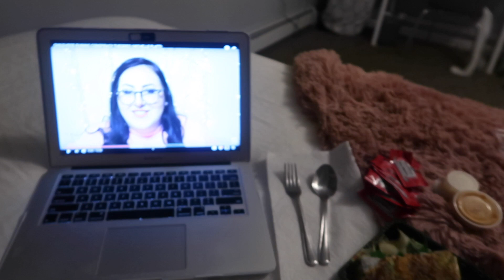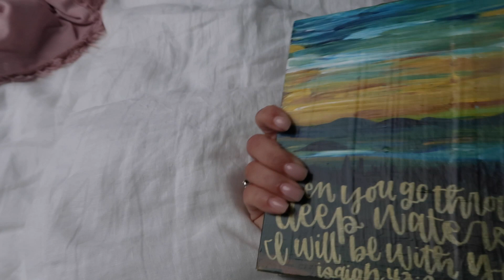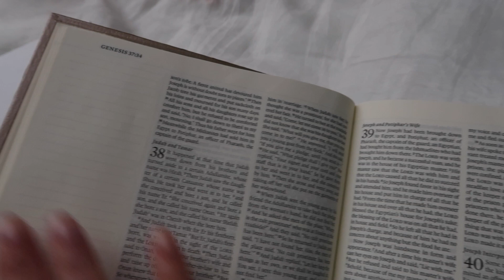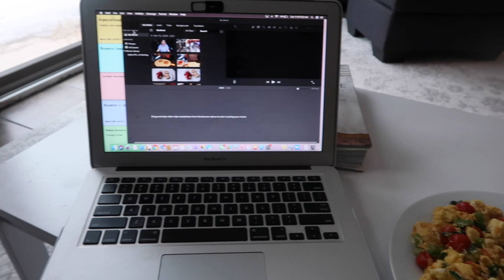WEEK IN MY LIFE | quarantine chaos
hey everyone! I hope everyone is surviving this quarantine craziness.. let me know any video suggestions you have since I now have a lot of time on my hands! you guys are amazing & I love you!  xoxo, ♡M